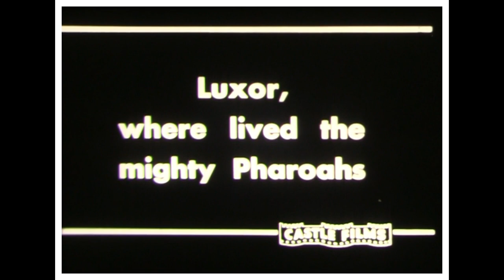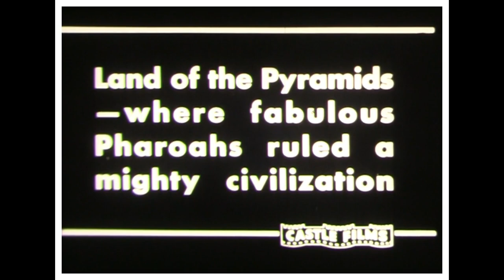Land of the Pyramids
The Great Pyramid of Giza[a] is the largest Egyptian pyramid and the tomb of Fourth Dynasty pharaoh Khufu. Built in the early 26th century BC during a period of around 27 years,[3] the pyramid is the oldest of the Seven Wonders of the Ancient World, and the only one to remain largely intact. It is the most famous monument of the Giza pyramid complex, in the Pyramid Fields of the Memphis and its Necropolis UNESCO World Heritage Site,[4] in Giza, Egypt. It is at the most Northern end of the line of the 3 Pyramids of Giza.